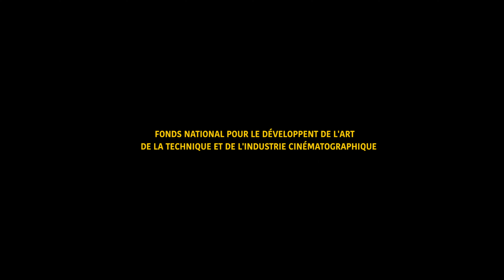IL REVIENDRA Bande Annonce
Mad Box Productions et le Centre Algérien de Développement du Cinéma avec le soutien du Fonds de Développement de l'Art, de la Technique et de l'Industrie Cinématographique présentent "IL REVIENDRA" un film de Youcef Mahsas, avec Slimane Benouari, Souha Oulha, Nazim Benaidja, Ouahid Achour et Mohamed Bendaoued.